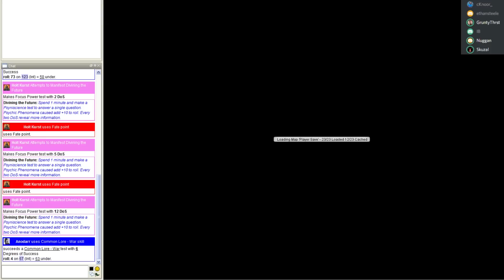Let's Rogue Trade - Part 70 - Scrying Chaos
Holt sees a problem

Rogue Trader is a Pen and Paper RPG by Fantasy Flight Games. It's based on Games Workshop's Warhammer 40K setting.

We're using a framework in Maptool to play.

Music is from the Endless Space soundtrack by FlyByNo
01 - The Endless
02 - The Dust
03 - Reach the Amoeba
04 - Terraforming
05 - Beneath the Strings
06 - Io Bells
07 - TransX
08 - Slice and Collide
09 - Negentropy
10 - Flawless Theory
11 - The Endless Choir Version
12 - B.Matter
13 - The Academy
14 - Bleu Argon
15 - Stellar Pioneer
16 - Xotic Particles
17 - Astral Compass
18 - Falling Night Stars
19 - Gravity Well
20 - Magenta Clouds
21 - Deafen Dawn
22 - Factions
23 - The Battlescene
24 - The Endless Gary's Version
25 - The Battlescene II
26 - The Battlescene III
27 - The Harmony

I try and stream Blood Bowl every Friday at 21:00 CET, so why not swing by the stream if you're around. To keep track of my other less regular streams your best bet is to follow me on twitter or joining the Steam Community as I post there whenever a stream is about to start.